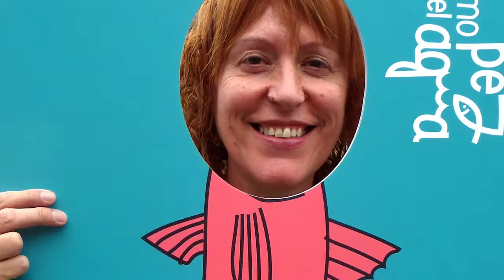Campaña Salvemos nuestros Mares - Ecologistas en Acción y otros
Video resumen entrega firmas  de la Campaña Salvemos nuestros Mares - Ecologistas en Acción y otras organizaciones en el Ministerio de Agricultura y Hacienda.